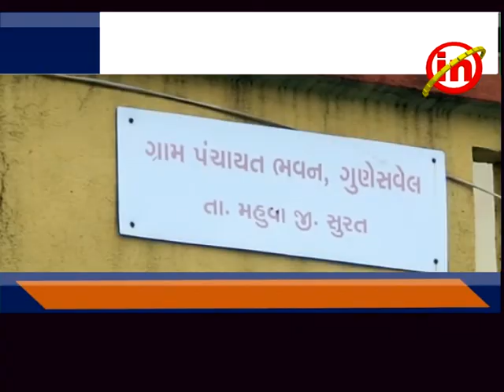અનાવલ - ગુણસવેલ ગામે ગૌચરની જમીનમાંથી એક સાથે ૪૦ ઝાડો કપાયા